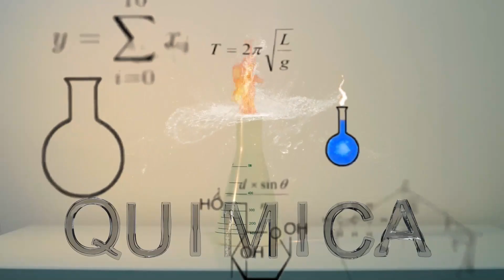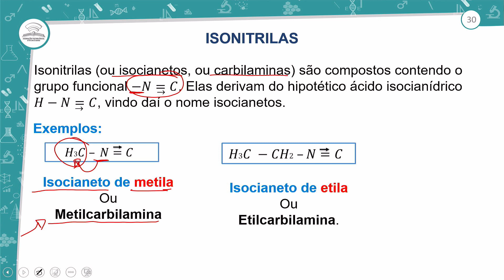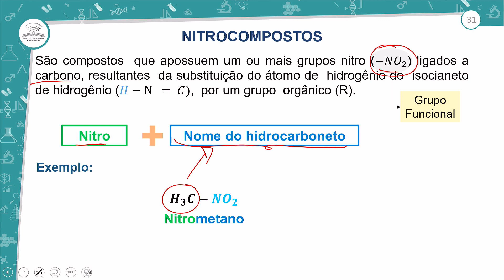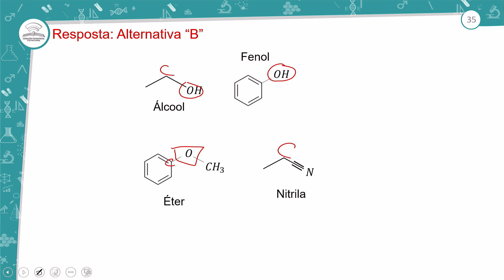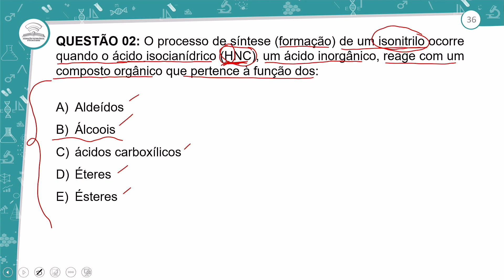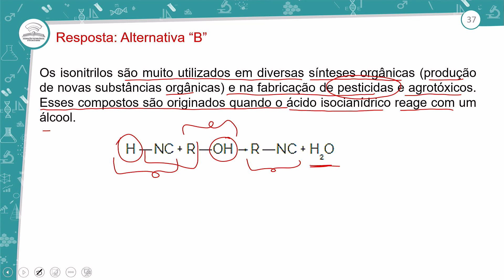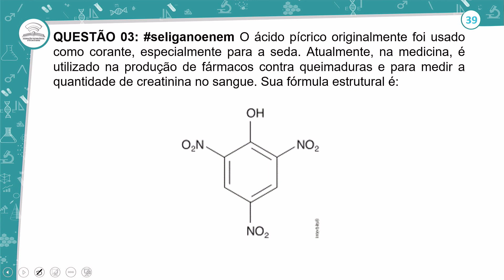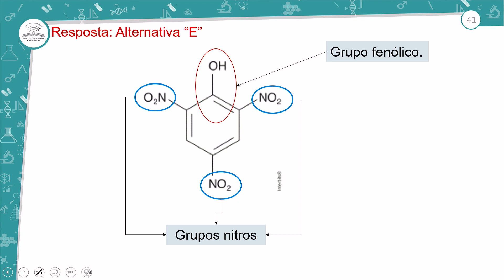15.2 - REVISÃO E CORREÇÃO - FUNÇÕES NITROGENADAS: NITRILAS, ISONITRILAS E NITROCOMPOSTOS